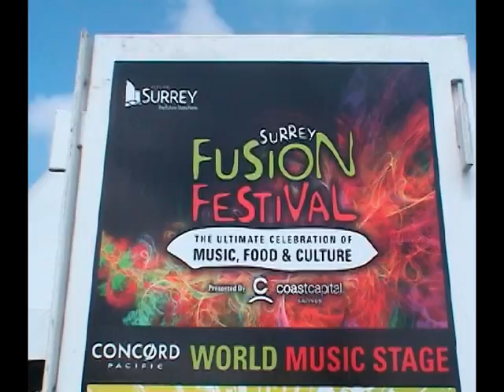Trống cơm - Southeast Asian Cultural heritage society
Southeast Asian Cultural Heritage Society -  Trống cơm at Surrey Fusion Festival-2010